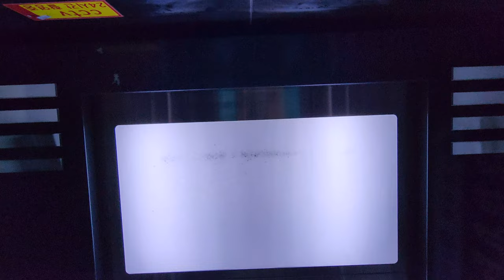[4K 엘리베이터 탑사기] 광주광역시 광산구 신창동 천지빌딩 OTIS-LG엘리베이터 Si1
광주신창동우체국 인근에 있는 저층 상가건물 중 한곳입니다.

▷승강기 소개
엘리베이터는 OTIS-LG엘리베이터(현 OTIS엘리베이터)의 기어드 모델인 2005년식 Si1이 설치됐습니다. Si1은 당시 OTIS의 주력 기종이었던 Di1의 고급화 모델이었는데, 개발 이후 몇년이 지난 뒤 Di1의 디자인의 적용이 가능해지면서 고급 기종의 위상이 많이 떨어진 바 있습니다.

안내방송은 적용되지 않고, 전자 차임벨로 도착 안내를 하고 있었습니다. 내장재는 스테인리스 미러 재질이 적용됐습니다.

승강기 고유번호: 7013-277
설치시기: 2005년 6월
교체공사여부: X
용도: 승객용
모델: Si1
형식: 권상식 - VVVF
위치표시기 TYPE: 세그먼트 LED
정원: 10인승
적재하중: 700kg
운행구간: 1 ~ 5층
정격 속력: 60m/min